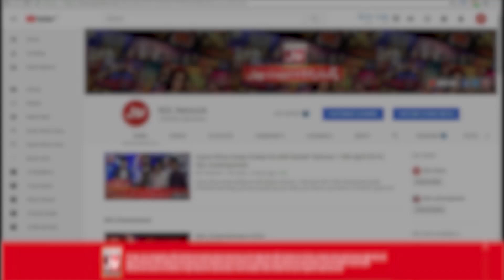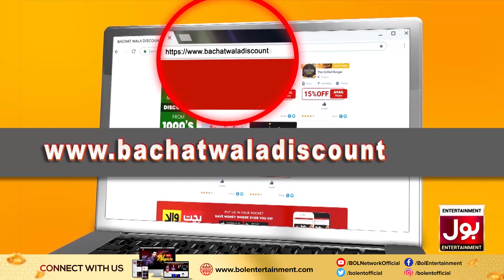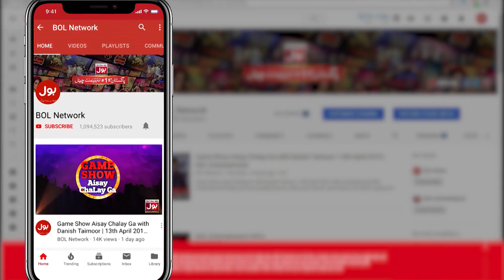Bachatwala Card Game Show | Mathira Show | 18th February 2020 | BOL Entertainment